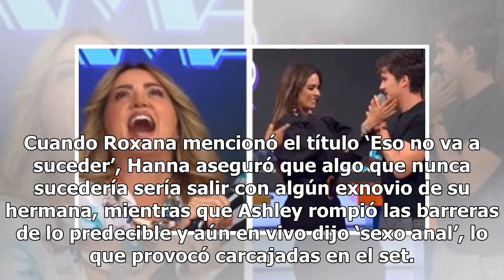Ha*Ash hace acalorada confesión sexual en pleno programa en vivo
Las hermanas Hanna y Ashley, mejor conocidas como Ha*Ash, son uno de los duetos pop de México más populares y queridos de los últimos años, pues a pesar del tiempo han mantenido vigente y fresco su repertorio, sin dejar de ser fieles a su estilo. Además de su marcada estética musical, se han caracte...